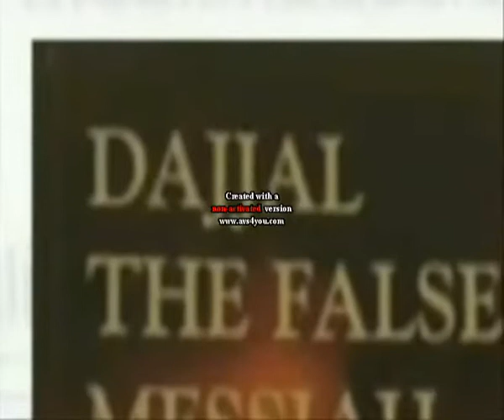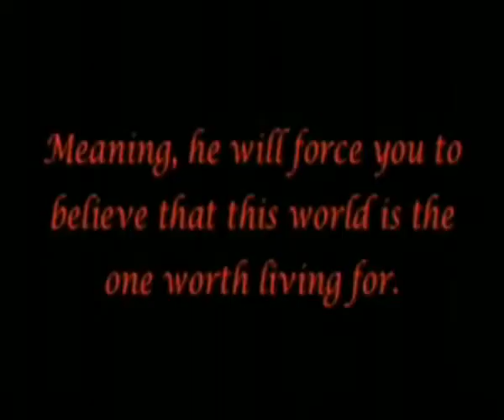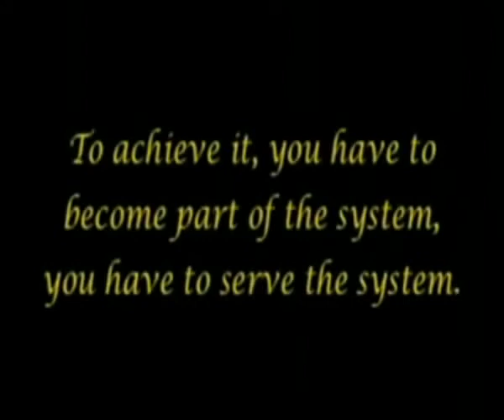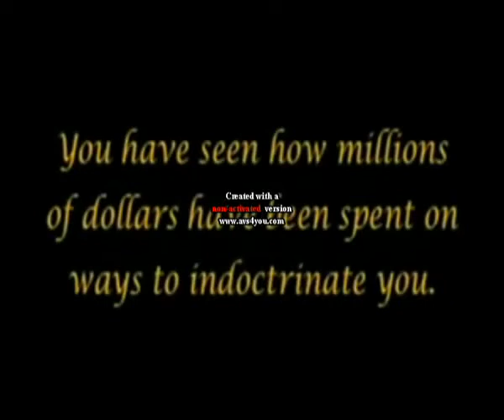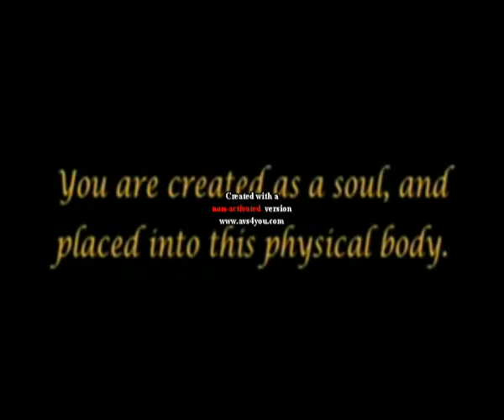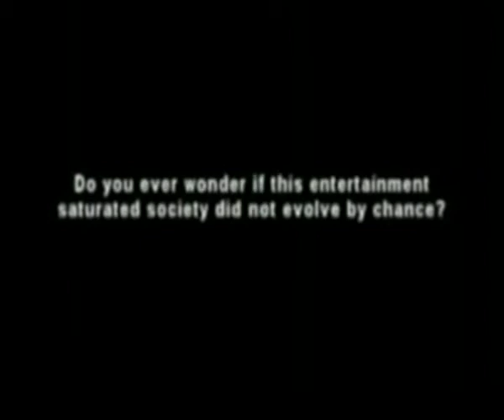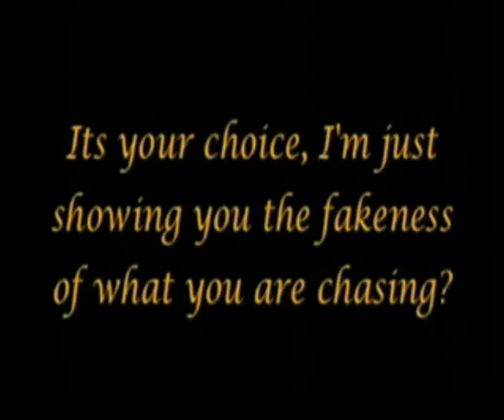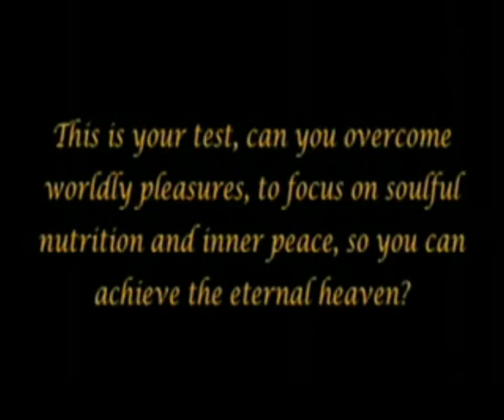Was ist Die Neue Weltordnung 1_2.flv